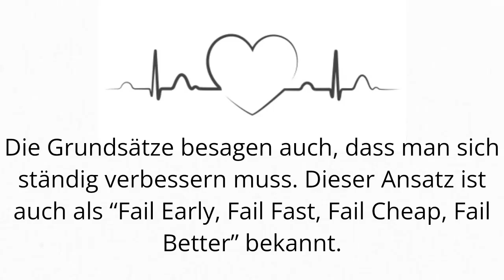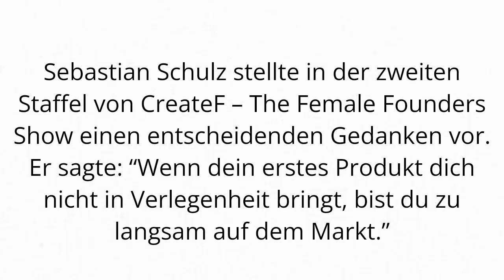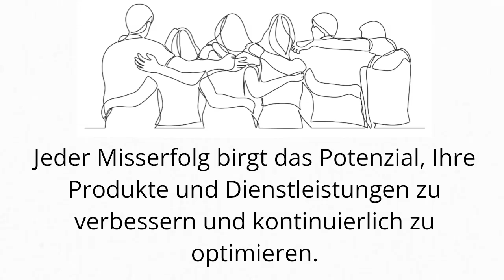Was kann man lernen, wenn ein Produkt nicht erfolgreich ist?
Die heutige Geschäftswelt ist schnelllebig und innovativ. Die Prinzipien „Frühes Scheitern, schnelles Scheitern und billiges Scheitern“ sind für erfolgreiche Unternehmer und Unternehmen von entscheidender Bedeutung. Die Grundsätze besagen auch, sich kontinuierlich zu verbessern. Dieser Ansatz ist auch als „Fail Early, Fail Fast, Fail Cheap, Fail Better“ bekannt. Es fördert mutige Experimente, schnelles Handeln, Lernen aus Fehlern und kontinuierliche Verbesserung.

Today's business world is fast-paced and innovative. The principles of failure early, failure fast, and failure cheap are critical for successful entrepreneurs and companies. The principles also say to continuously improve. This approach is also known as “Fail Early, Fail Fast, Fail Cheap, Fail Better.” It encourages bold experiments, quick action, learning from mistakes, and continuous improvement.